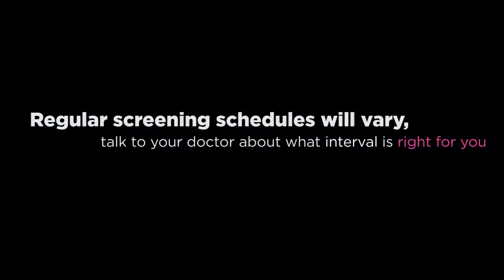In the Company of Friends / Essence Atkins / Prioritizing Your Health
Leading a busy life can shift priorities away from ourselves, even if we know our health should come first. Essence Atkins shares how taking time for yourself and your health makes you a better wife, mother and friend.